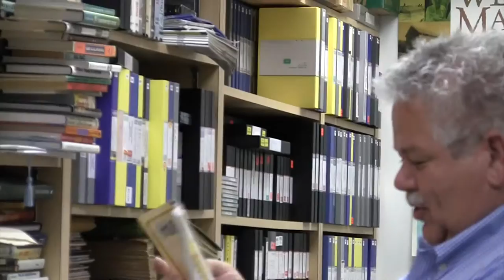Hidden Pittsburgh: Rick Sebak's Office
Rick Sebak’s office mirrors the man: It’s packed with history and nostalgia. Shelves run the entire length of his office, straining under the weight of books, mementos, sketches, statues and just plain stuff about Pittsburgh — and a lot of other places.